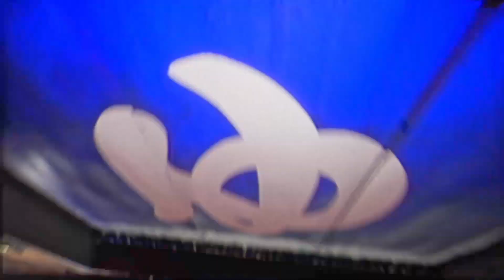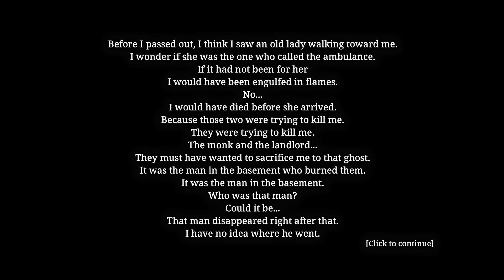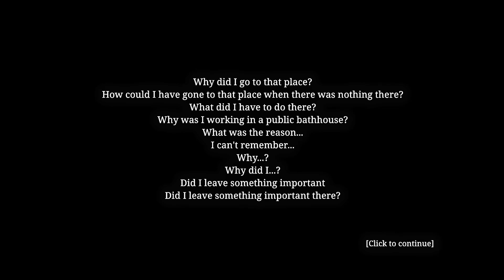The Bathhouse 地獄銭湯 - Good Ending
The Bathhouse Chilla Art | 地獄銭湯 is a Japanese horror game about the bathhouse. This video has Bathhouse Chilla's Artt All Endings explained with no commentary. Includes the bathhouse good ending no commentary and the bathhouse chilla's art bad ending no commentary as well.

Gameplay: This game is primarily a "walking simulator" genre with puzzle-solving and some survival elements.
Including The Bathhouse | 地獄銭湯 Good Ending, The Bathhouse All endings no commentary

The Bathhouse | 地獄銭湯 story and ending, The Bathhouse | 地獄銭湯 game, The Bathhouse | 地獄銭湯  ending, I I hope you enjoyed the video! I appreciate all your support!